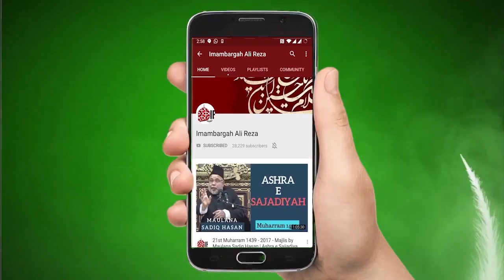Roz Wiladat Rasool Khuda Or Imam Jaffer Sadiq Kay Din Kay Aamal - Maulana Syed Azadar Hussain